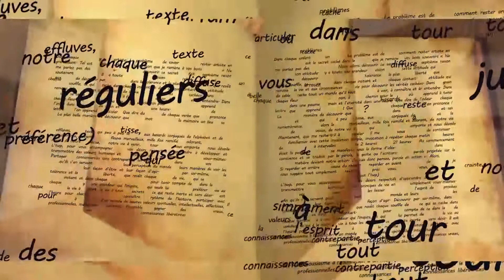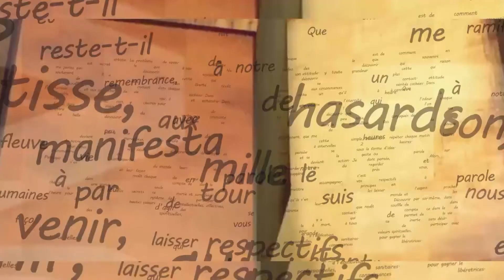LE MAITRE A DIT N°46 DU 10 AOUT 2022 PRESENTÉ PAR MAÎTRE MAHOUGNA JUSTIN DONGBEHOUNDE